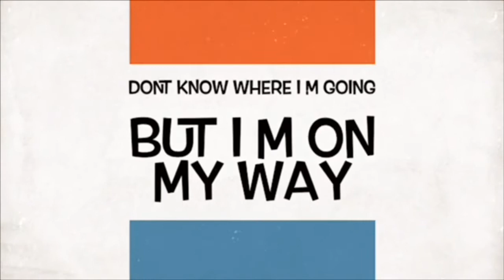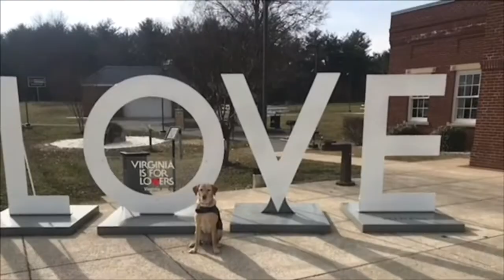🚓El DOT me paro otra vez 👨‍✈️ en Austin Tx